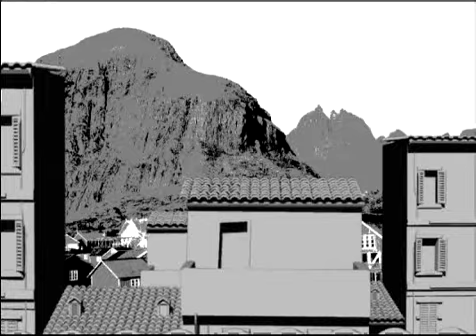"Alien Invasion" by Doc3D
An old short movie realized about in 2006, about an inverted alien invasion. Realized with 3DSMax and After Effects.